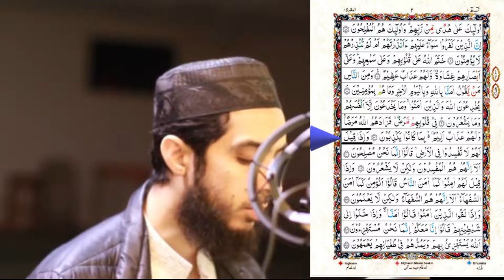004) Al Baqarah Ayat 11 to 16 (Juz 1) Recitation Copyright Free Quran Tilawat Hafiz Nauman Akbar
👇 Reciter ( القارئ ) 👇
Hafiz Nauman Akbar

👇English Translation {Quran : Al Baqarah :  Chapter 2 : verse 11 to 16}👇
And when it is said to them, "Do not cause corruption on the earth," they say, "We are but reformers." (11) Unquestionably, it is they who are the corrupters, but they perceive [it] not. (12) And when it is said to them, "Believe as the people have believed," they say, "Should we believe as the foolish have believed?" Unquestionably, it is they who are the foolish, but they know [it] not. (13) And when they meet those who believe, they say, "We believe"; but when they are alone with their evil ones, they say, "Indeed, we are with you; we were only mockers." (14) [But] Allah mocks them and prolongs them in their transgression [while] they wander blindly. (15) Those are the ones who have purchased error [in exchange] for guidance, so their transaction has brought no profit, nor were they guided. (16) {Quran : Chapter 2 : verse 11 to 16}